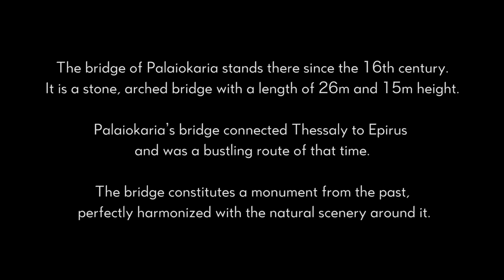Aerial Dance - AppLeLab - University Of Thessaly - Lila Zaf - Palaiokarya Bridge - Pili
Aerial Dance Project

Second Act of Applied Leisure Lab, Department of Physical Education & Sport of Science, University of Thessaly in cooperation with Municipality of Pyli.

This Project aims to link motion and exercise with the Arts, Sports and Culture,
highlighting Historical and Cultural monuments,
making the most out of Leisure time and cultivating/promoting Well being.